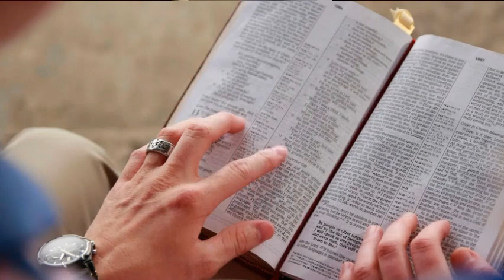SALMO 46 - DEUS É O NOSSO REFÚGIO E FORTALEZA EM TEMPOS DE ANGÚSTIA | CONFIE NO SENHOR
Neste vídeo, faço a leitura completa do Salmo 46, um dos salmos mais poderosos e inspiradores da Palavra de Deus. Este salmo nos lembra que Deus é o nosso refúgio e fortaleza, sempre presente nas nossas dificuldades e tribulações. Não importa o que enfrentamos, Ele está ao nosso lado, nos dando força e proteção. Se você está passando por momentos de angústia, busque consolo e confiança no Senhor por meio desta mensagem!

Acompanhe a leitura versículo por versículo e sinta a paz que só Deus pode trazer. Que Deus abençoe grandemente sua vida!

**Salmo 46 (NAA)**

1. Deus é o nosso refúgio e fortaleza, socorro bem presente nas tribulações.
2. Portanto, não temeremos, ainda que a terra se transtorne e os montes se abalem no seio dos mares;
3. ainda que as águas tumultuem e espumejem, e na sua fúria os montes se estremeçam.
4. Há um rio cujas correntes alegram a cidade de Deus, o santuário das moradas do Altíssimo.
5. Deus está no meio dela; jamais será abalada. Deus a ajudará desde antemanhã.
6. Bramam nações, reinos se abalam; Ele faz ouvir a sua voz, e a terra se dissolve.
7. O Senhor dos Exércitos está conosco; o Deus de Jacó é o nosso refúgio.
8. Venham, contemplem as obras do Senhor, que assolações Ele tem feito na terra.
9. Ele põe termo à guerra até os confins do mundo, quebra o arco e despedaça a lança; queima os carros no fogo.
10. Aquietem-se e saibam que eu sou Deus; sou exaltado entre as nações, sou exaltado na terra.
11. O Senhor dos Exércitos está conosco; o Deus de Jacó é o nosso refúgio.

Não se esqueça de:
👍 Dar like no vídeo

Que Deus fortaleça a sua fé!

CONTRIBUA:

Conta Poupança 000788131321 FABIANO DAS CHAGAS PIRES -

BANCO BRADESCO
Banco: 237 - Banco Bradesco S.A.
Agência: 3238
Conta: 417166-7
Nome: FABIANO DAS CHAGAS PIRES

Esse Canal pertence à Alfa e Ômega Igreja de todos os Povos!

OUTRAS FORMAS DE CONTRIBUIR:

COMPRE QUALQUER PRODUTO EM UMA DAS LOJAS ABAIXO E ABENÇOE A OBRA:
É SÓ CLICAR:

Seja Bem-Vindo!

RedesSociais:
Instagram da Igreja:

ENDEREÇO: Rua Cardeal Arcoverde, 674, Autran Nunes CEP: 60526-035 Fortaleza, Ceará.

Medite na Palavra e Ore comigo diariamente!